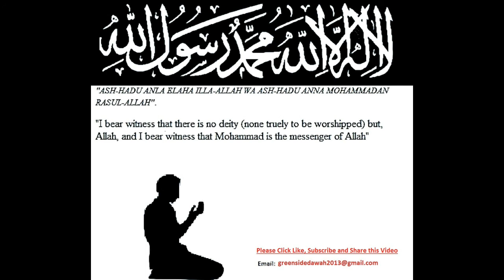Bangla Quran: 018 - Al-Kahf (The Cave)